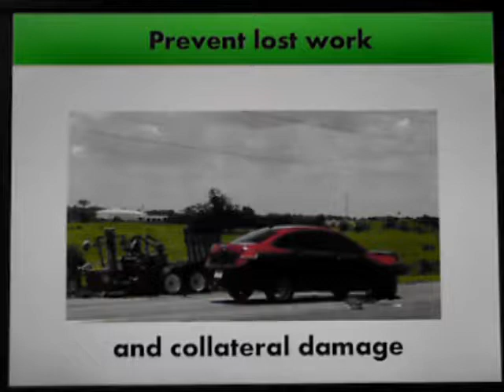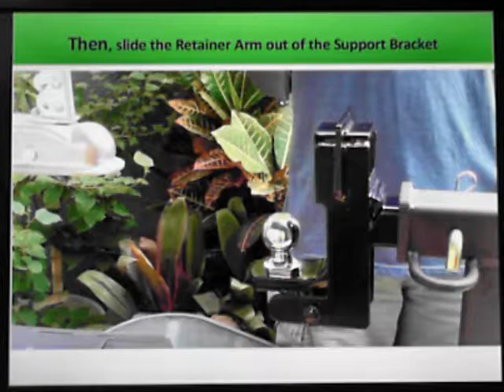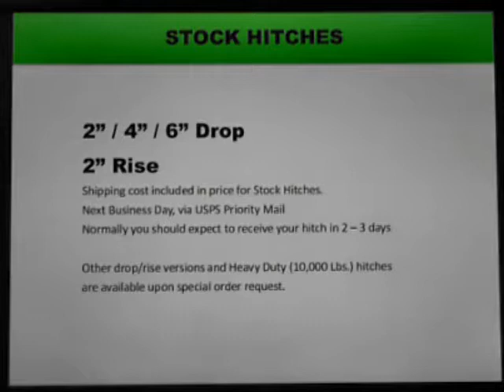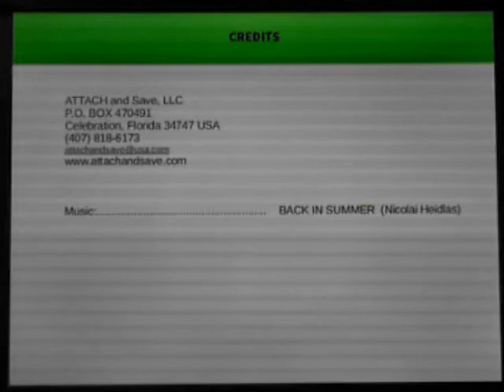Prevent the loss of your trailer!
A Hitch is designed to keep your trailer securely attached to the Ball,  This video is an overview the variety and use of the safety hitches offered through Attach and Save LLC.  These hitches promote safety by preventing the accidental detachment of a trailer from the ball.  Available through Attachandsave.com and authorized dealers.